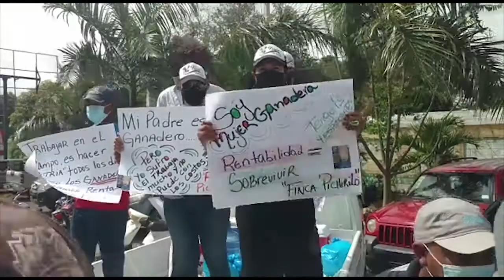Productores de Leche de poblaciones de la linea noroste protestan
Productores de poblaciones de la línea noroeste derramaron en el Cruce de Esperanza, provincia Valverde más de 5 mil gallones de leche en protesta por falta de apoyo del gobierno.

Rafael Martínez con más detalles.